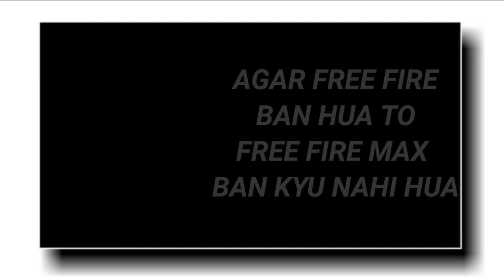FREE FIRE MAX BAN क्यों नही हुआ ? और FREE FIRE BAN क्यों हुआ सच्चाई जान लो 😡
Indian player ❤️🇮🇳

1-Like
3-Comments
4-Share